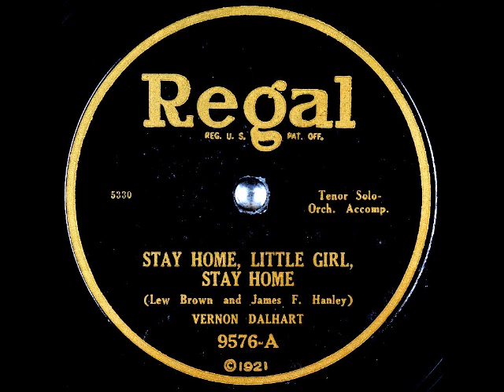Stay Home, Little Girl, Stay Home ~ Vernon Dalhart with Orch. Accomp. (1924)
Title: Stay Home, Little Girl, Stay Home
Artist
Label: RegalRecords 9576
Matrix / Runout: 5330-1 P
Flip-side: Mammy's Little Silver Lining
Composer(s): LewBrown and JamesFHanley
Year: #1924
Genre
Restored from the original 78rpm or Edison Disc/Cylinder